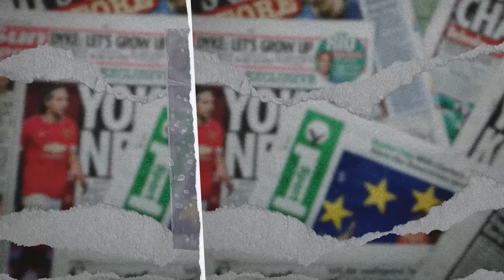MAN CITY GAK BELANJA, PEP GUARDIOLA OVERTHINGKING? ASTON VILLA=NEWCASTLE 2.0 - DPI - EPS 1305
Unai Emery mempersiapkan timnya untuk bersiang di UCL musim baru ini,akan lebih baik dari Newcastle? ada apa dengan juara bertahan Premier League? kita bahas selengkapnya hanya di DPI

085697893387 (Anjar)